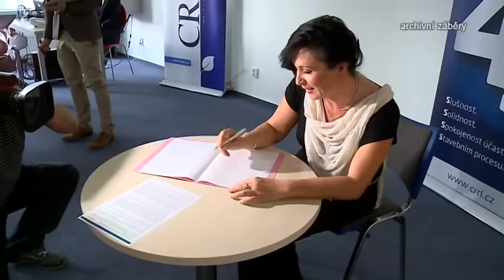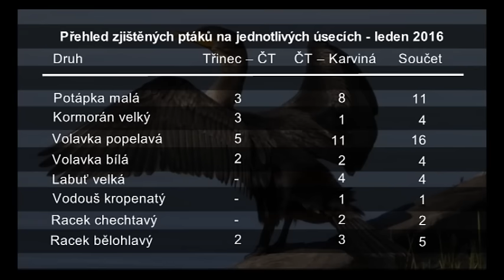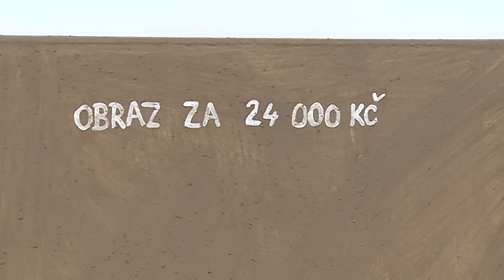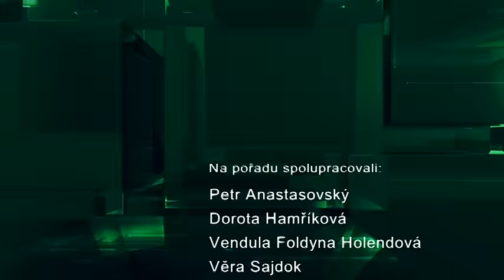IFKTV - Třinecký magazín - 29.1.2016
Třinecká výzva pokračuje / Sčítání vodního ptactva na Olši / Třinecká galerie zve k návštěvě / Koncert polských pěveckých sborů / Další díl Na návštěvě u sousedů / Děti na Karpentné si užily Kulig